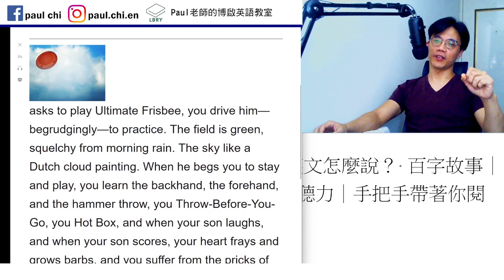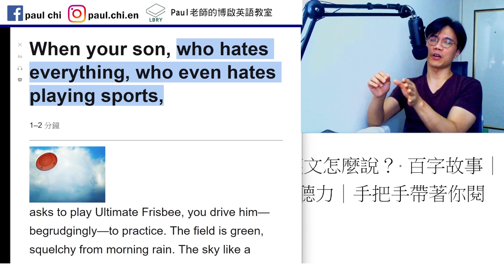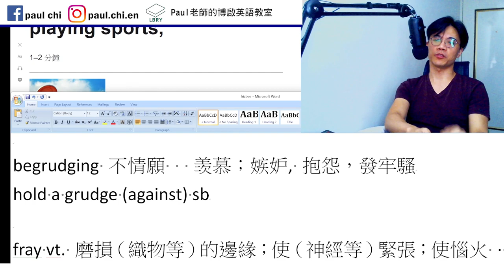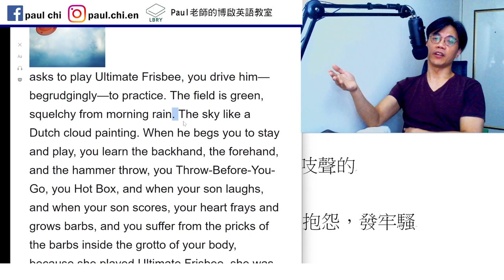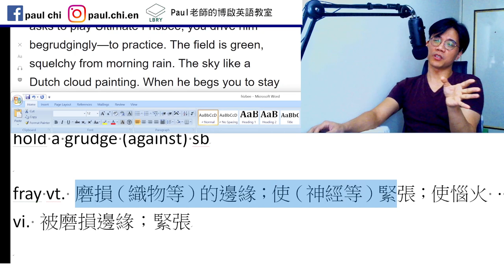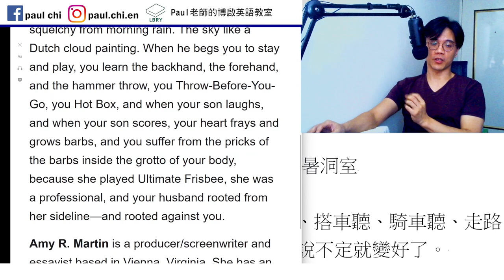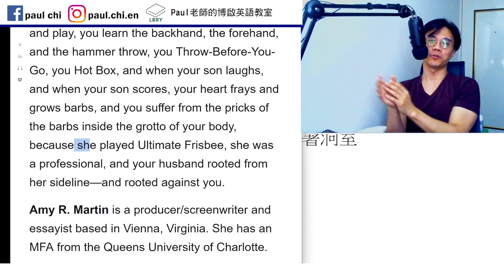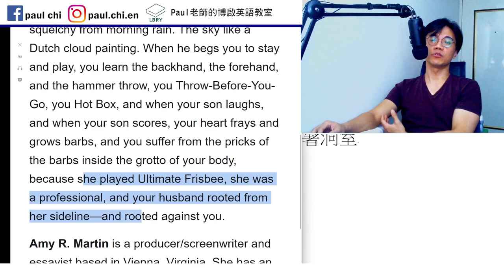【ep 625】「懷恨在心」的英文怎麼說？ 百字故事｜多益｜雅思｜托福｜單字｜文法｜聽力｜手把手帶著你閱讀英文！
Notes:

免費每日英文課：「懷恨在心」的英文怎麼說？ 百字故事｜多益｜雅思｜托福｜單字｜文法｜聽力｜手把手帶著你閱讀英文！

Squelchy (泥地在人走動時發出）嘎吱聲的

begrudging 不情願   羡慕；嫉妒, 抱怨，發牢騷
hold a grudge (against) sb

fray vt. 磨損（織物等）的邊緣；使（神經等）緊張；使惱火 • vi. 被磨損邊緣；緊張

grotto洞穴，石室；（洞穴般的）避暑洞室
root for/against
soccer mom

LBRY: Paul老師的糟糕英語教室